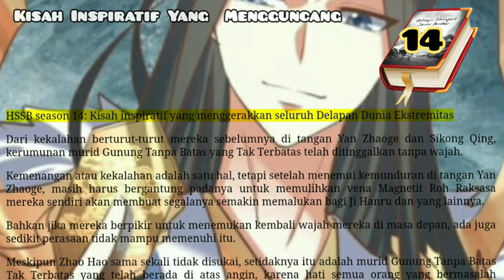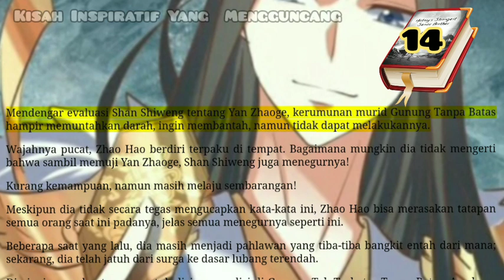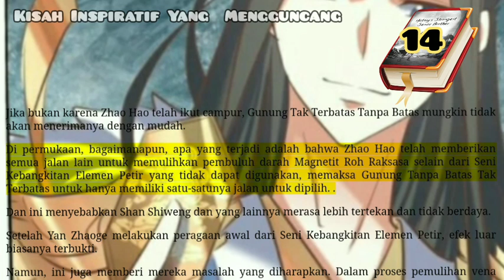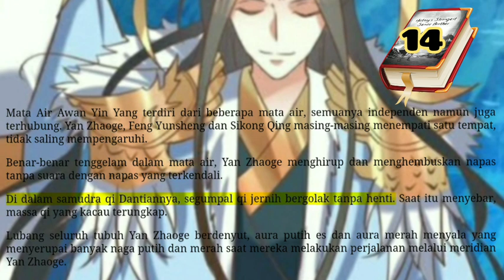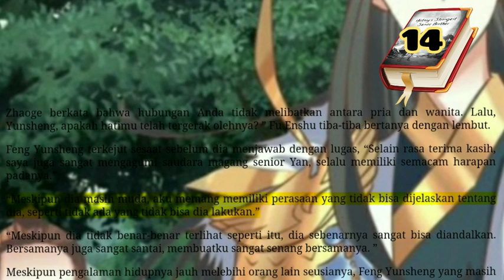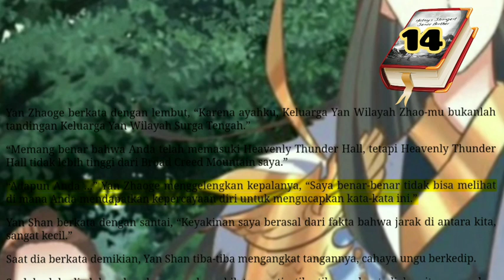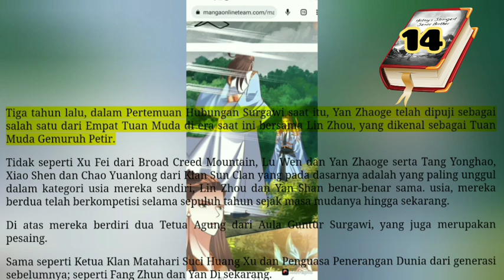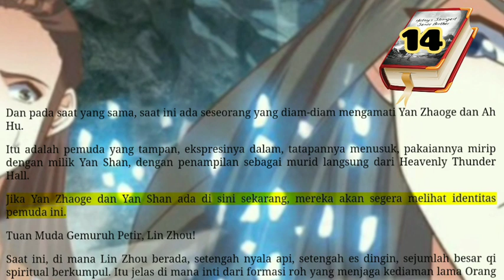Kisah Inspiratif Yang Mengguncang, HSSB 14